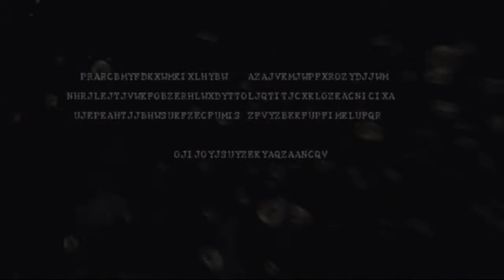Resident Evil 5 with Commentary Part 11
Part 11.